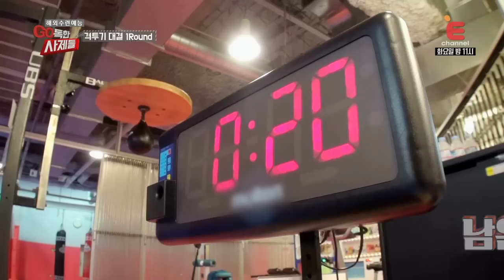참몸 이재윤의 피 튀기는 격투기 한일전 - 고독한 사제들 8회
GO독한 사제들 / E채널 매주 화요일 밤 11시 본방송

대체불가 사부와 수제자가 펼치는 국내 최초 해외 수련 예능
오랜 꿈을 이루기 위해 최고의 사부를 찾아온 수제자,
그의 간절한 도전을 함께할 사부,
사제의 혹독한 도전을 서포트할 일당백 조력자까지!
사부와 수제자의 특별한 수련 여행기가 시작된다.